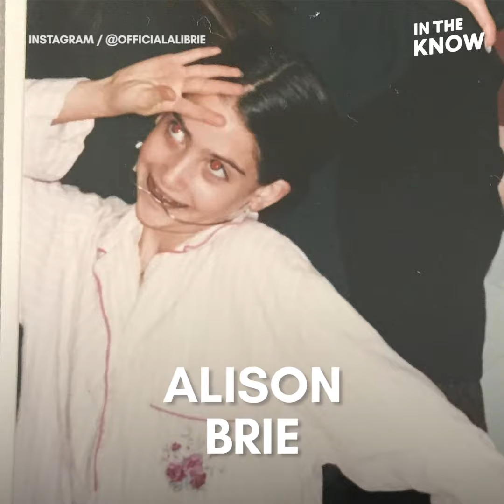Celebs are sharing ‘puberty pics’ to help Puerto Rico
Celebrities are sharing awkward puberty photos to help hurricane relief in Puerto Rico.